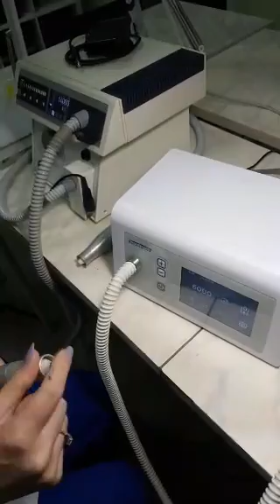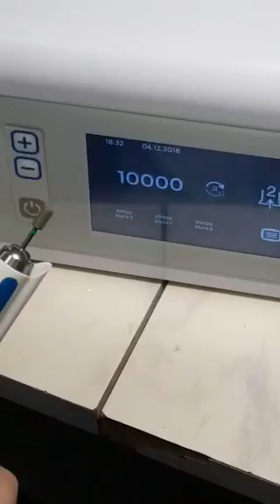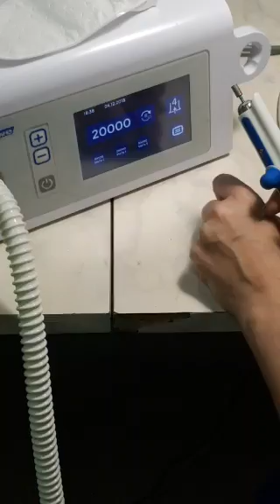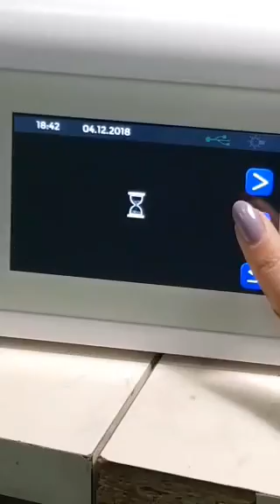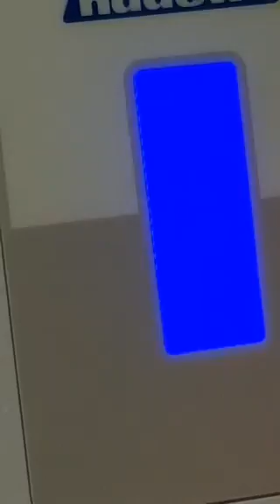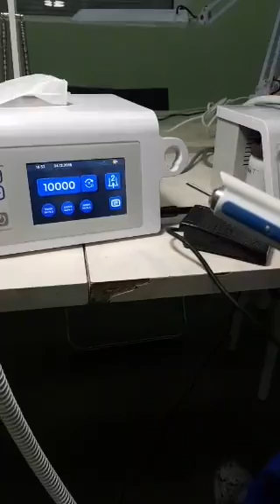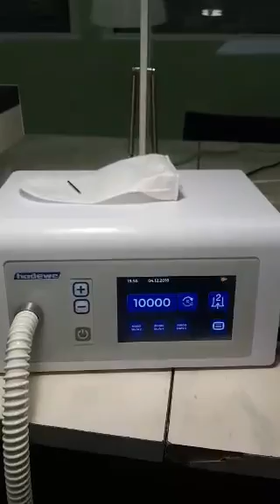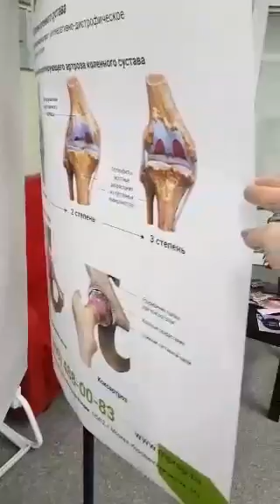Кленина Наталья: "аппараты с пылесосом и спреем"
МК/Periscope/Кленина Наталья: "аппараты с пылесосом и спреем"